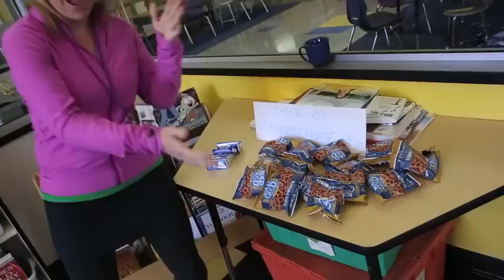"You Are SO Ready" - Bertha Holt 4th Grade Testing Video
This video is a parody of Fancy created by Ashley Reich, a fourth grade teacher at Bertha Holt Elementary School in Eugene, Oregon.  It is performed by the awesome Bertha Holt fourth grade team, and more.  Go Bolts!

Music "Fancy" by Iggy Azalea & Charli Xcx